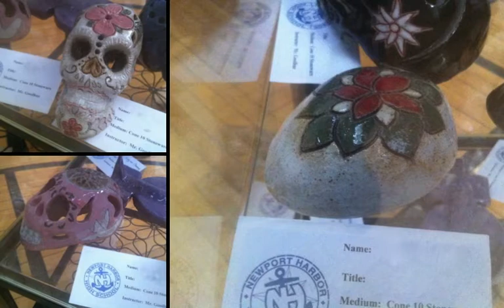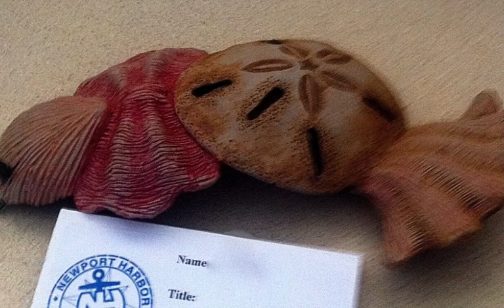Evening of the Arts 2015 Large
Slideshow of photos taken by art instructor Jim Goodhue at the May 20, 2015 "EVENING OF THE ARTS".  Features art from all visual art classes at Newport Harbor High School:  Photography, Ceramics, Visual Imagery, IB Art, Art 1,2,3,4 and AP, and Design Craft.